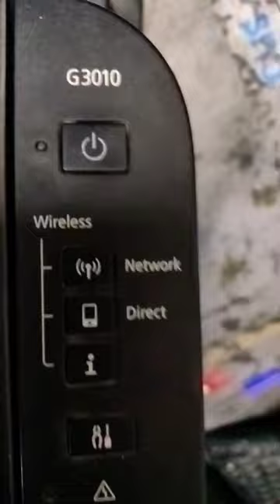canon g3010 printing note clear problem